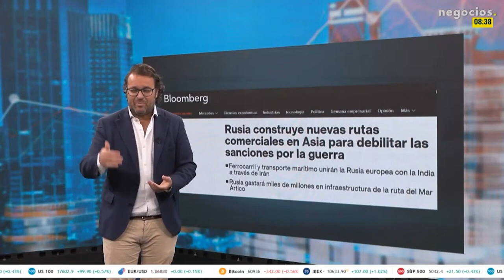La nueva vía de China, Irán y Rusia para saltarse las sanciones de Occidente.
Se está constituyendo un nuevo orden, lo están construyendo aquellos que no desean estar bajo la influencia de Estados Unidos; les basta con estar al margen, mejor fuera que dentro. Están mejor posicionados en un lado que dentro del orden establecido por Estados Unidos. Rusia está desarrollando nuevas rutas comerciales en Asia. ¿Qué impacto tiene esto en el conflicto de Oriente Medio? ¿Qué aspectos se están ocultando en dicho conflicto? La Ruta de la Seda: Rusia busca una salida más rápida, desea agilizar sus exportaciones; lo mismo desea China. En este contexto, China, Rusia e Irán observan atentamente esta dinámica.